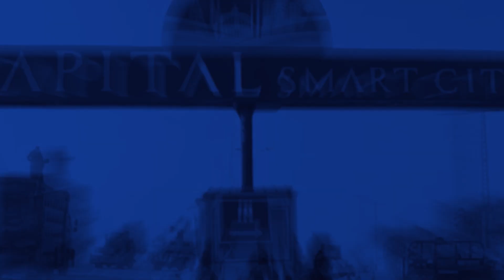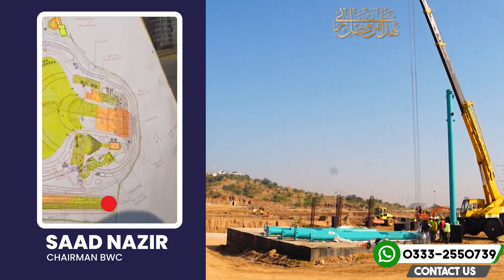Blue World City | Water Theme Park | Site Visit By Ch Saad Nazir | Plots on Installment in Islamabad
Overseas Block
Good News
Overseas Block
Horse Mascots
Development Progress
Islamabad
Rawalpindi